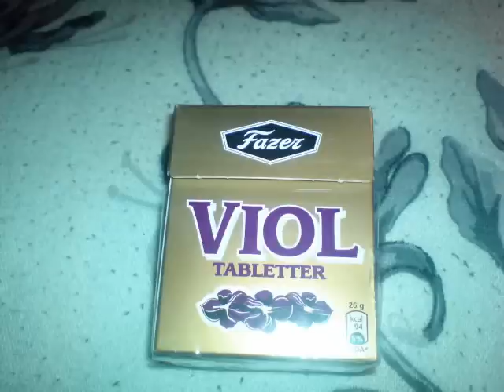järna Elvis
Trevlig Svensk text